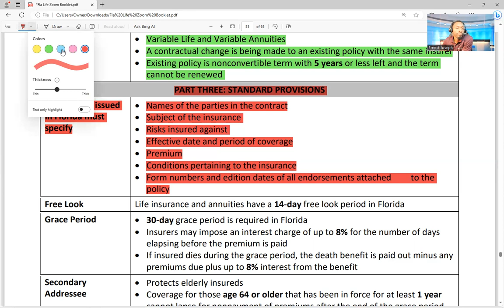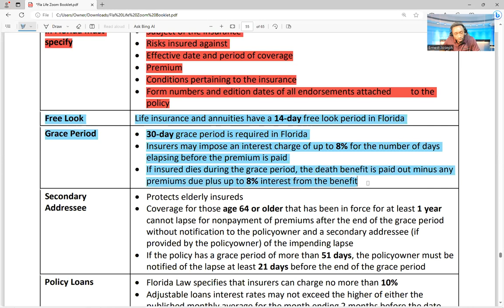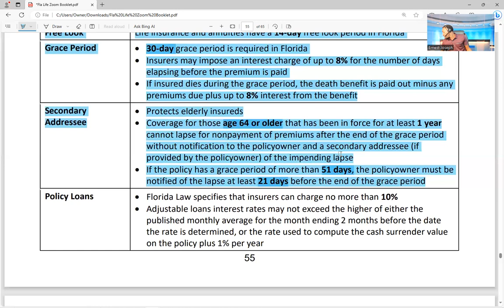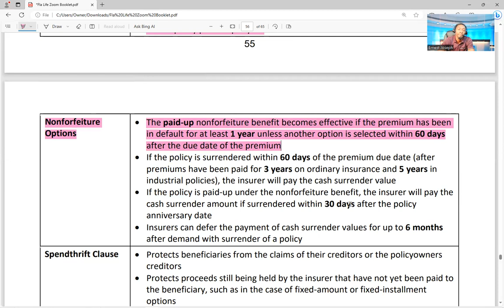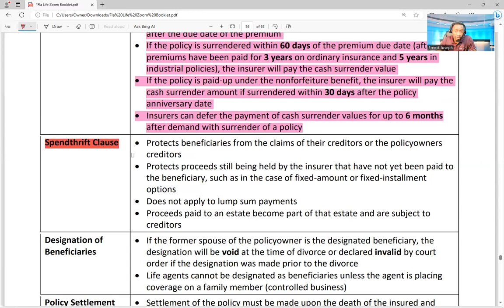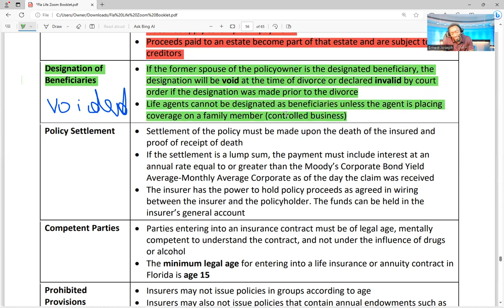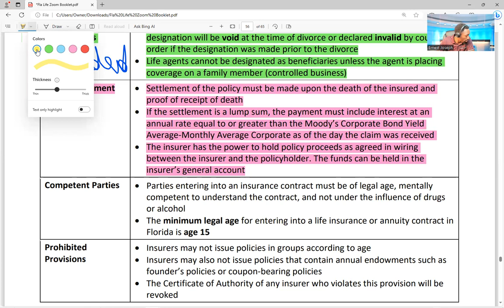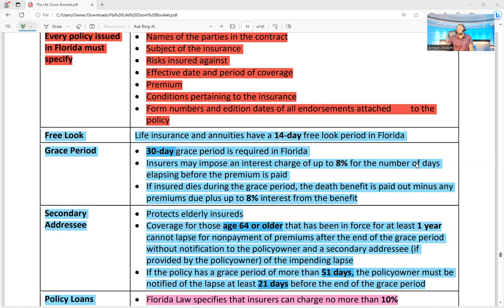Chapter 6: Florida Statues, Rules, and Regulations Pertinent to Life Insurance Products Part Three